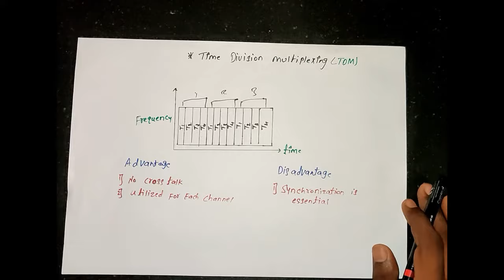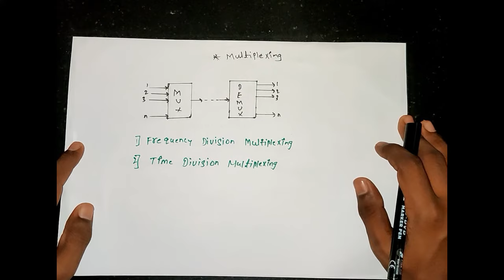Multiplexer Basics [FDM,TDM] | Principle Of Communication Lectures in Hindi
Other First Year Engineering Courses :

Semester 01 -

Semester 02 -

Other IT Engineering Courses:
Semester 03 -